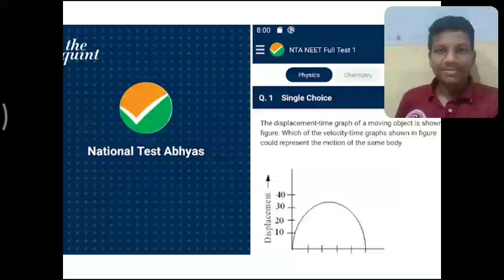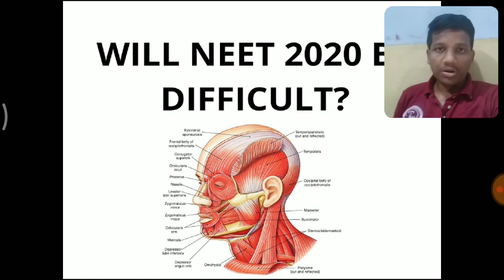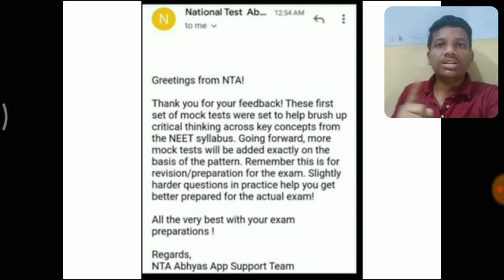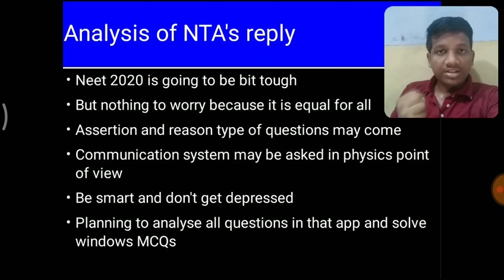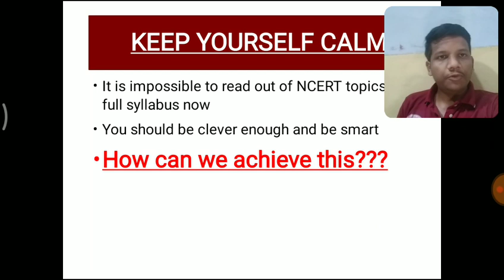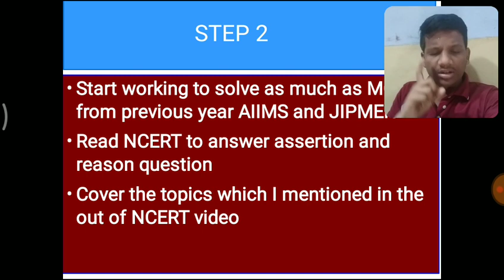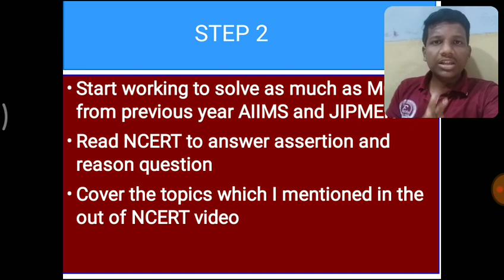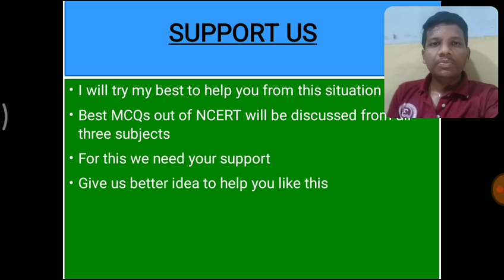WILL NEET 2020 GOING TO BE TOUGH?? NTA's REPLY 😞😱😔 - HAPPY ANNOUNCEMENT FOR YOU ALL😁🤡